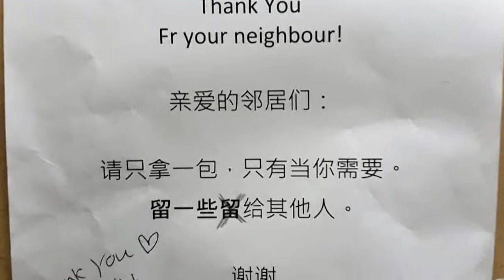This is My Home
Recently I became a Singapore citizen. This is a song I composed for my adopted homeland.

It was written before the COVID-19 outbreak, but some lines like "Together, we can overcome anything" have special resonance now. The photo shown during that line is from my block - a neighbour put a bag of face masks to give away in the lift.

Music and Lyrics: Amit Gilboa
Arrangment: Danial Ariffin Azman
Singer: Michelle de Silva
Rebana Samples: Riduan Zalani

Here I am, one link in a common dream
Hand in hand, we reach for the sky
Together, we can overcome anything
Here we are, united we fly
Many voices, one song

Family friends and community
Hearts beating as one

A nation of opportunity

This is Singapore, this is my home
My home

Here I am, looking to a future that beckons me
Hand in hand, we care for all

Together, we peer out the edge of a boundless sea

Here we are, standing tall

Many hearts, one dream

The food, the places, the memories
United we are strong
A country of possibilities
This is Singapore, where I belong